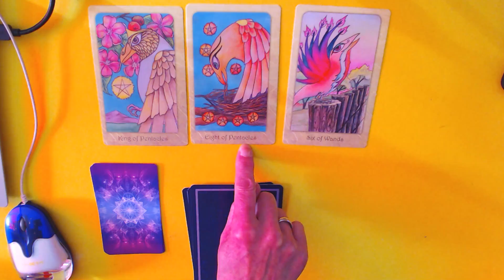PILE 3 FOR TODAYS CARDS 4-8-2021#SHORTS